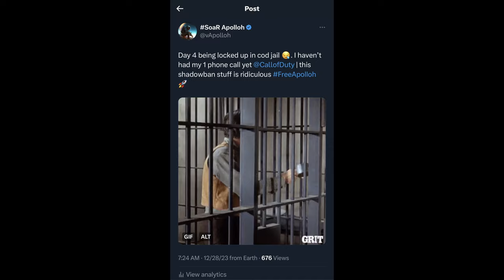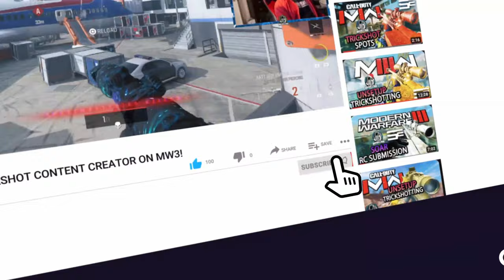INSANE UNSETUP OUT OF THE MAP TRICKSHOTS ON MW3! | MW3 TRICKSHOTTING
SoaRRC SoaR Apolloh